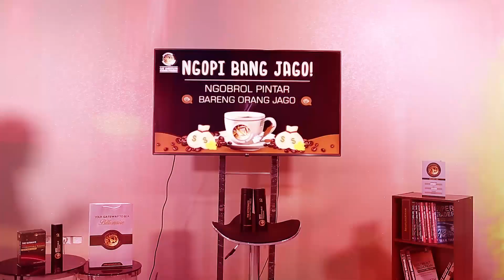New From CAT! TRADER PEMULA BISA KAYA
NGOPI BANG JAGO!! "Ngobrol Pintar Bareng Orang Jago" di saham, forex, & gold yang akan memberikanmu insight lebih dalam mengenai financial market. Supaya SEMUA TRADER PEMULA BISA PROFIT BARENG-BARENG...